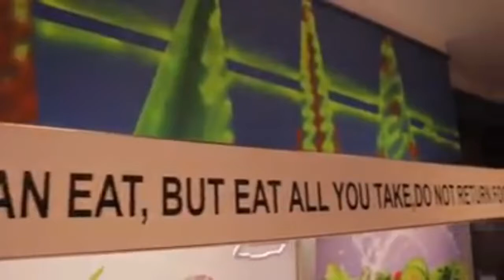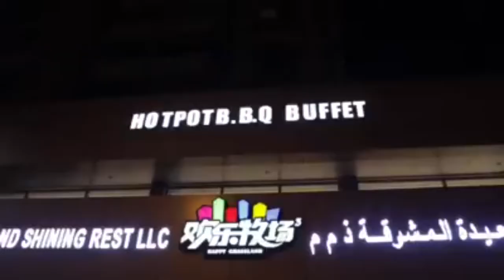Mukbang Shabu-shabu Mongolian Style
Shabu-shabu Mukbang with Jhayromzky Channel